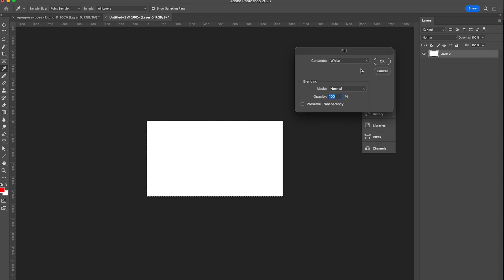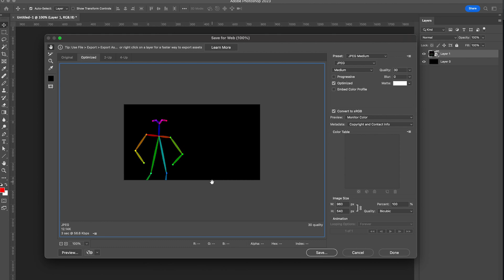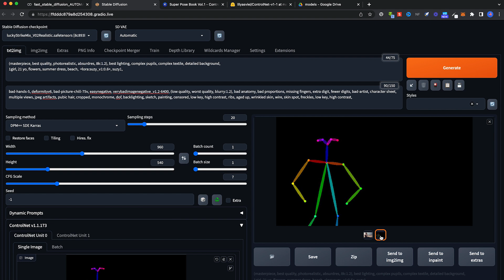Simple fast easy AI art Stable Diffusion 07: Proper widescreen HD controlnet images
Sick of generating vertical images in stable diffusion? Use this open pose modification trick to create awesome looking widescreen HD images.